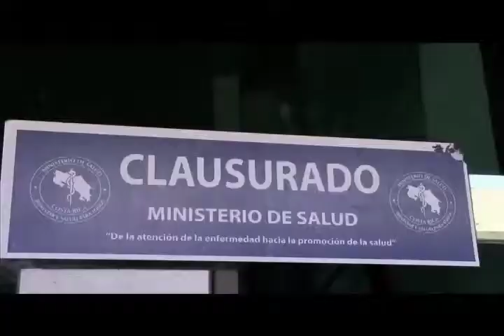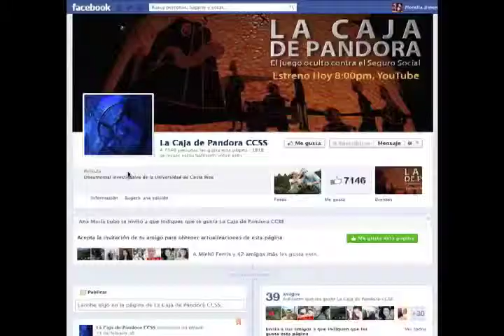Documental: La Caja Pandora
¿Conoce usted cuáles son las algunas de las causas de la crisis que enfrenta la Caja Costarricense del Seguro Social? Un documental producido por el Laboratorio Audiovisual de Documentalismo Investigativo de la Universidad de Costa Rica revela los secretos alrededor de esta institución pública que protege la salud de las y los costarricenses.